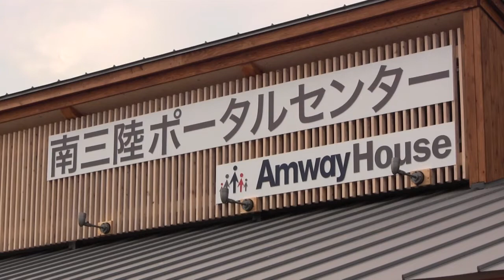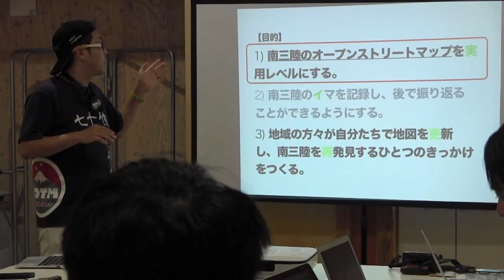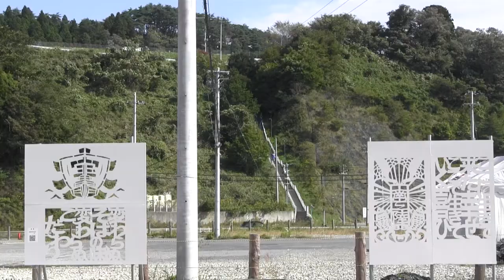みなみさんりく復興マップづくり 前編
10月12日、南三陸町志津川地区にある南三陸ポータルセンターで、オープンストリートマップ(OpenStreetMap)のワークショップが開催されました。
主催したのはOSMFJ復興マップチームとMozilla Japan、そしてHack for Japan/Hack for Miyagiです。オープンストリートマップ（以下OSM）とはインターネット上にあるオープンな地図で、誰でも参加できる自由度の高いデジタル地図のプラットフォームです。このイベントではOSMへの通信端末からの入力作業だけでなく、実際に歩いて地図の元情報を集めるところから体験でき、その可能性を参加者に体験してもらえる内容になっています。

今回の南三陸町での開催の目的は大きく３つありました。まず南三陸町で現在使用されているOSMの情報を充実させて実用レベルまで高めること、そして南三陸の現状をそのまま記録し、後からでも確認できるように残しておくこと。最後に地域の住人が自らの手で地図を作成することで、地元の魅力を再発見できるきっかけを作ることです。東日本各地から集まった１２人の参加者たちは、OSMの基礎的な講習のあと、GPSと地図を手に会場に隣接する南三陸さんさん商店街とその周辺で実地調査を体験しました。
通常、インターネット上で使用されている位置情報サービスはネット回線を利用するために、通信回線の整っていない場所では利用できないことがあります。被災地ではまだまだ携帯電話のアンテナや基地局が復旧していない場所も多くありますが、今回はウェブブラウザのFirefoxなどでおなじみMozilla Japan社から、衛星回線のアンテナを備えたMozilla Busを提供を受けて当地でのWi-Fiでの通信環境が整ったため、参加者は手書き用の白地図とGPS端末だけを手に情報収集に当たることができました。

主催者で復興マップチームリーダーの古橋大地さんは、2010年のハイチ地震の際に、デジタル地図の利用環境が整っていない現地で被災後の地図を作成し復旧に関わった経験がありました。東日本大震災後のあと、インフラが壊滅した被災地でもOSMなら役に立つと考え、震災後に仙台市の沿岸部でOSMの記録を始めたのがこの活動のきっかけになっています。また、古橋さんは現在のインターネットを利用した地図は不自由が多いとも感じています。ネット回線の範囲内でしか使えないという技術的な部分に加え、著作権の問題で二次使用が限られることなどの不自由さに対して、誰でも参加できるOSMには大きな可能性を感じています。